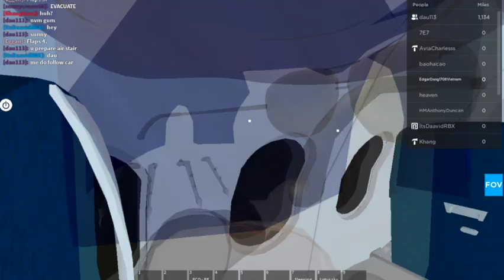Evacuate in the night and na#ed in the Hotels |Vietnam Airlines X Pacific Airlines|(Hanoi-Da Nang)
Flight: VN 491/ BL 71
REG: Pacific Airlines A320: VN-A573
          Vietnam Airlines A321neo: VN-A617